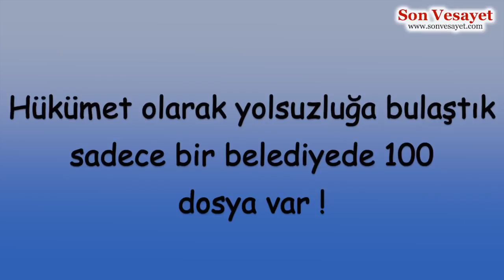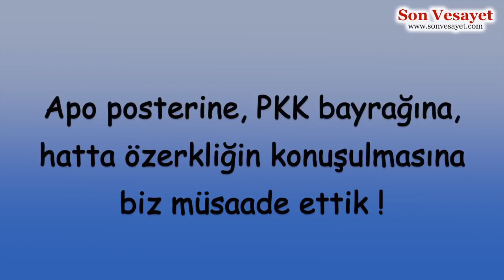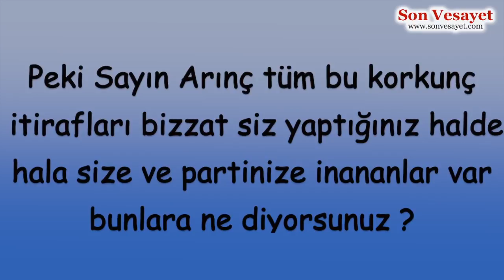BÜLENT ARINÇ'IN EFSANE İTİRAFLARI [нтяк]